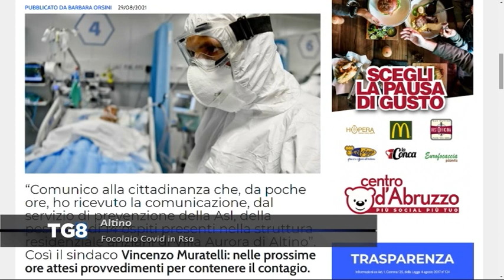Altino - Focolaio Covid in Rsa